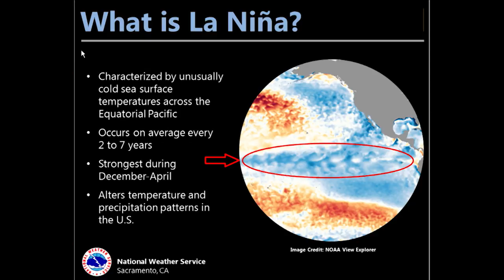Live with our friends at NWS Sacramento! (Climate change, disasters and how they're related.)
Cal OES invited our friend Michelle Mead from the National Weather Service in Sacramento to chat with us about the weather and what's the forecast looking like? Is it hard forecasting weather in California? Our Technology and Science Advisor Nicole Meyer-Morse tells us how Cal OES includes climate and climate change into major disaster preparedness and planning. We take question live on Twitter, Facebook and Youtube. This is how it went.